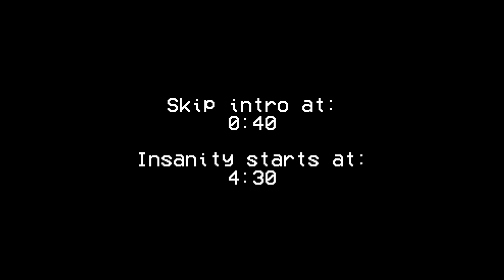Insane Revs in Singapore // MeetTheRides7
Do check out the entire video, it starts at *1:10 (after the intro, mistake in the video)... and especially from 4:30 to 12:30 because the cars rolling in was insane, rain plus a lot of revving makes for an insane time.
Also don't just stop there, plenty of great moments after that as well, like 17:26 where the cars rolling-out starts.

Footage Recording Date:
24 Nov 2018